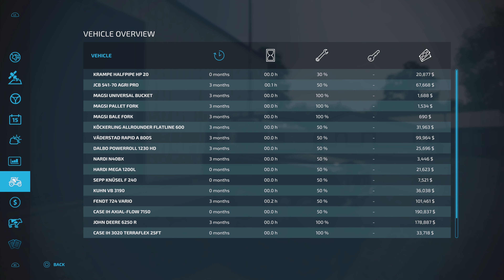Crocken Farm- Polski Map Tour- 4K- konsole- Farming Simulator 22/PS5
Witam,
mapa zostala wydana 12.05.23 ( autor GameTimeTone ) i jest to fikcyjna mapa na terenie UK. Wiecej informacji w materiale.